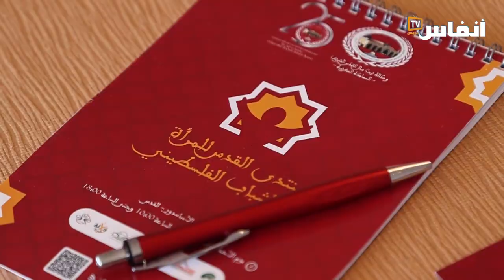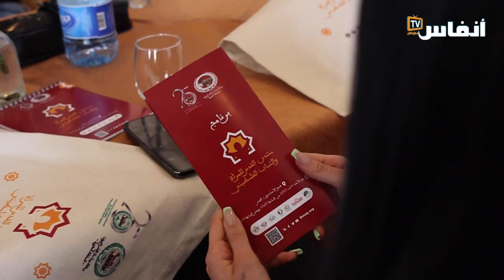وكالة بيت مال القدس ترعى منتدى القدس للمرأة والشباب الفلسطيني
نظمت وكالة بيت مال القدس منتدى القدس للمراة والشباب الفلسطيني، حيث تم الوقوف على المجهودات التي تنظمها الوكالة..